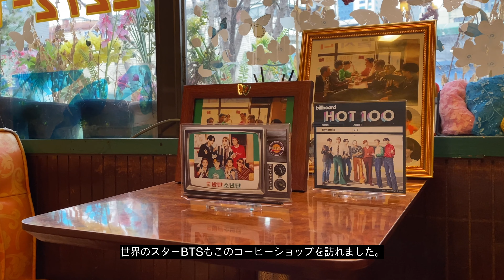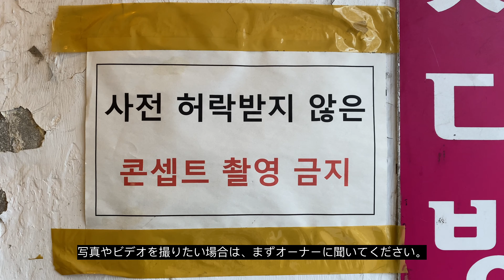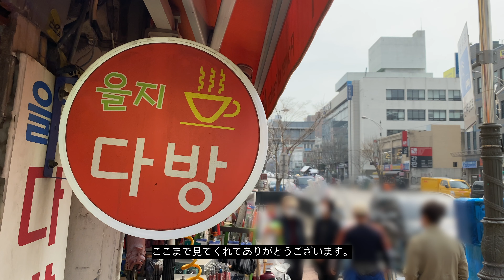[これ美味い] 最もおいしいお茶, ウルジダバン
購読して、おいしいレストランのレビューをお見逃しなく-!!

Get in touch with Your Foodie, Mr. Goodie-!!
あなたのフーディー、グッディーさんと連絡を取ってください-!!

About this Video / このビデオについて
- Eulji Dabang is one of the popular must visit tea places in Korea. They serve a very special medical tea that is so delicious with a drop of an egg yolk. I hope you have a chance to visit this amazing old-school retro style Korean coffee shop that I wish I knew sooner.
- ウルジダバンは韓国で人気のある必見のお茶の場所の1つです。 彼らは卵黄のドロップでとてもおいしい非常に特別な医療茶を提供しています。 早く知りたいと思っていた、昔ながらのレトロなスタイルの韓国コーヒーショップにぜひ足を運んでみてください。

Restaurant Info. / レストラン情報
- Name / 名前: Eulji Dabang / ウルジダバン
- Address / 住所: 72-1 Chungmu-ro, Euljiro-dong, Jung-gu, Seoul
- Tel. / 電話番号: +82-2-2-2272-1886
- Open Hrs. / 営業時間: Monday (月曜日) ~ Friday (金曜日): 7AM–7PM / Saturday (土曜日): 7AM-5PM
- Closed on / 休日: Sunday / 日曜日

BGM Lists / 音楽リスト
- Intro: Oceanside by Kicktracks
- Music 01: Campfire Calm by Paper Planes
- Music 02: Hopeful by Paper Planes
- Music 03: Motherland by Rex Banner

My Gears (私のギア)
- Camera (カメラ ) 01
- Camera (カメラ ) 02
- Camera (カメラ ) 03
- Gimbal (ジンバル)l
- Tripod (三脚) 01
- Tripod (三脚 ) 02
- Voice Recorder (ボイスレコーダー) 01
- Voice Recorder (ボイスレコーダー) 02
- Bag (バッグ) 01
- Bag (バッグ) 02

My Intro Music (私のイントロミュージック)